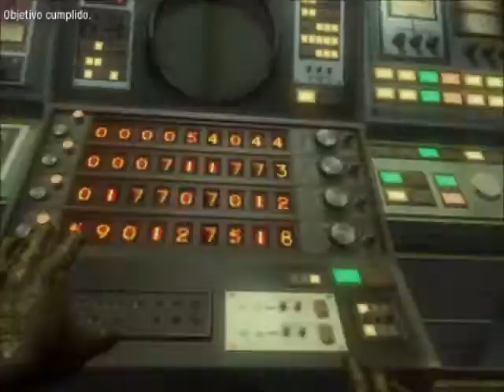Call Of Duty Black Ops (PC) - misión 13- Redención (3/3) "Sin Comentarios"